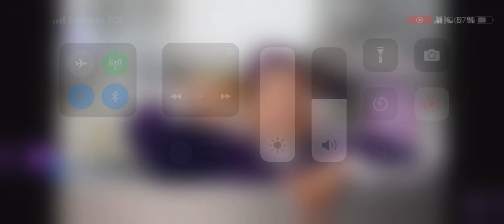Metro by t-mobile commerical